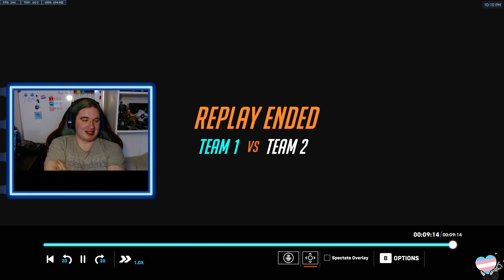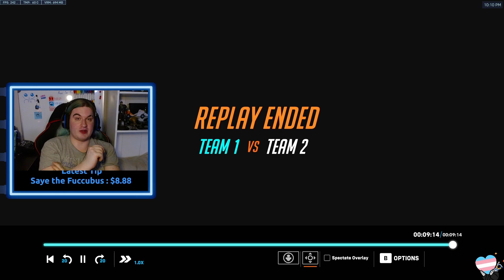At A Glance - Learning Mercy Through Scrappy Brawls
Recorded off-stream on April 20th.
At A Glance is a low-effort series where a guest and I will look over a match I had and just give our thoughts on it. Whether they're analytic and helpful, or just bragging and showing off, is up in the air.
Wanna help a small creator with a few bucks?